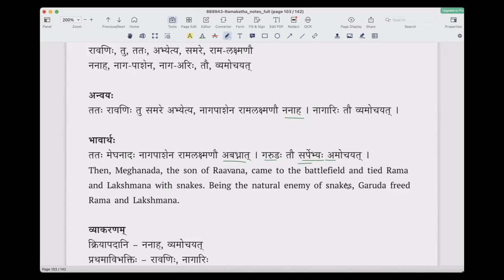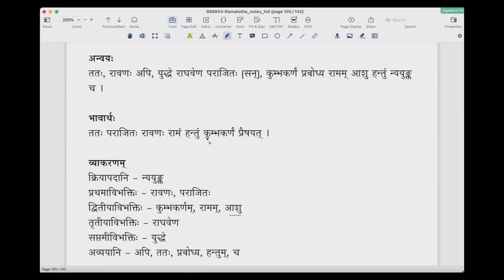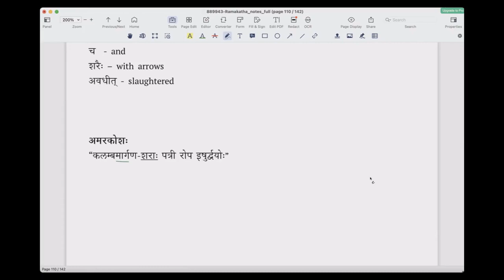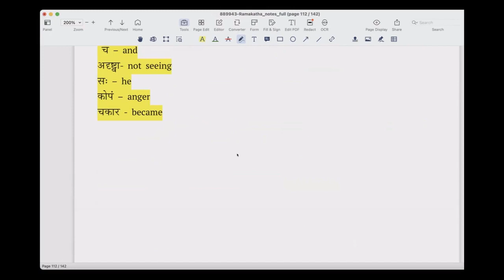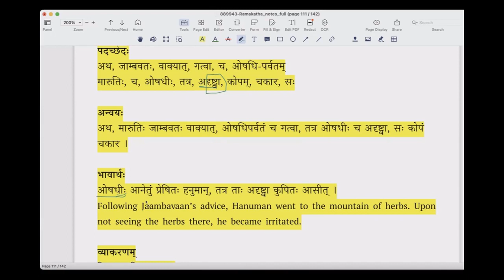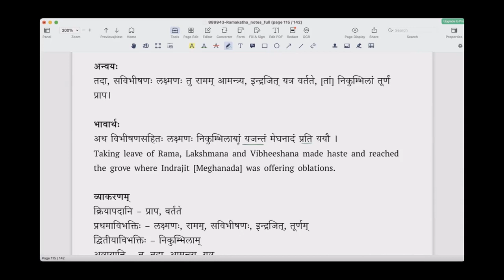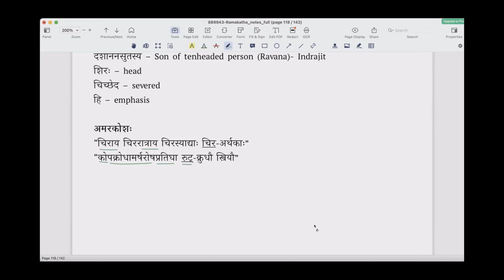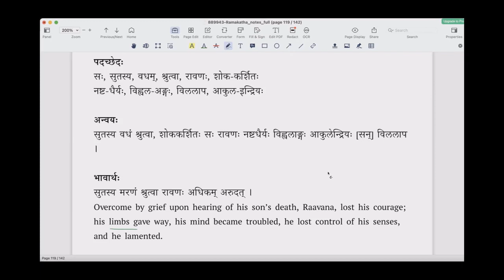रामकथा - Slokas 53 to 60 - Lesson 8 (English)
Ramakatha, an abridged version of Ramodantam, that captures the main story of Valmiki's Ramayana in simple language. This is an introductory work to the study of Sanskrit Kavyas.

रावणोऽपि ततो युद्धे राघवेण पराजितः ।
कुम्भकर्णं प्रबोध्याशु रामं हन्तुं न्ययुङ्क्त च ॥ ५३॥
ततो वानरसङ्घांश्च भक्षयन्तं निशाचरम् ।
ऐन्द्रेणास्त्रेण रामोऽपि निजघान रणे भृशम् ॥५४॥
ततो रावणसन्दिष्टः शक्रजिद्राघवौ रणे ।
ब्रह्मास्त्रेण च तौ बद्ध्वा वानरांश्चावधीच्छरैः ॥५५॥
अथ जाम्बवतो वाक्याद्गत्वा चौषधिपर्वतम् ।
मारुतिश्चौषधीस्तत्रादृष्ट्वा कोपञ्चकार सः ॥५६॥ ***
भूधरं तं समुत्पाट्य गृहीत्वा पुनरागतः ।
तासां गन्धेन वै सर्वान् राघवादीनजीवयत् ॥५७॥ ***
लक्ष्मणस्तु तदा राममामन्त्र्य सविभीषणः ।
निकुम्भिलां प्राप तूर्णमिन्द्रजिद्यत्र वर्तते ॥५८॥
कृत्वा चिरं तत्र युद्धमैन्द्रेणास्त्रेण वै रुषा ।
शिरश्चिच्छेद सौमित्रिर्दशाननसुतस्य हि ॥५९॥
स सुतस्य वधं श्रुत्वा रावणः शोककर्शितः ।
नष्टधैर्यो विह्वलाङ्गो विललापाकुलेन्द्रियः ॥६०॥